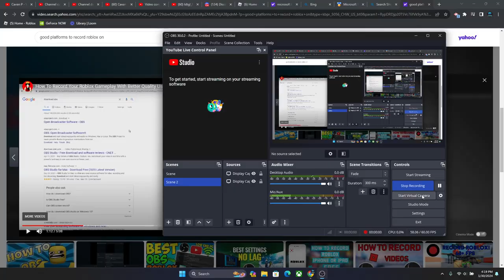Rocket league with @Idtgl_NM!